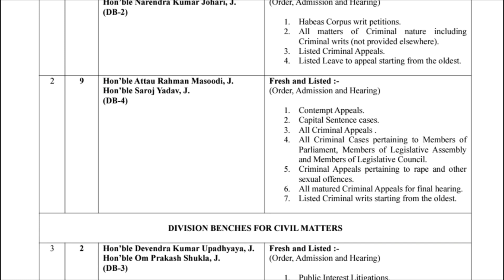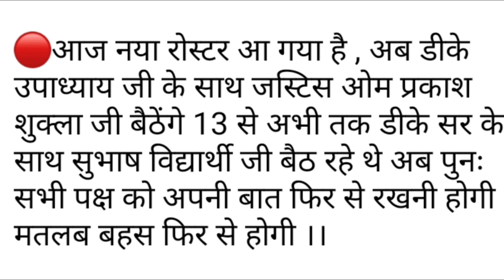12460 latest news today ❗ 12460 Shikshak Bharti latest news ❗ 12460 jila variyata❗12460 court update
12460 latest news today | 12460 Shikshak Bharti latest news | 12460 jila variyata | 12460 court news

12460 latest news today | 12460 Shikshak Bharti latest news | 12460 shishak bharti | 51 Janpad

12460 bharti latest news
12460 zero janpad latest news
12460 jila variyata
12460 jila variyata latest news
12460 shikshak bharti
12460 shikshak bharti latest news
12460 shikshak bharti latest news today
12460 shikshak bharti news
12460 shikshak bharti ki latest news
12460 shikshak bharti today news
12460 shikshak bharti update
12460 shikshak bharti latest update
12460 shikshak bharti new update
12460 shikshak bharti current news
12460 latest news today
12460 latest news
12460 latest update
12460 latest
12460 vacancy latest news
12460 vacancy latest news today
12460 ki latest news
12460 bharti latest news
12460 bharti latest news today
12460 teacher bharti latest news today
12460 court update
12460 bharti
12460 news today
12460 news
12460 bharti latest news today
12460 bharti latest news
12460 ki latest news
12460 vacancy latest news today
12460 shikshak bharti news
12460 court news
12460 ki news
12460 latest news today
12460 news today
12460 news
12460 current news today
12460 shikshak bharti current news
12460 shikshak bharti mein kya hua
12460 zero janpad news
12460 shikshak bharti news
12460 shikshak bharti latest news
12460 teacher bharti latest news today
12460 shishak bharti
12460 zero janpad case
12460 zero janpad news
12460 high court news today
12460 zero janpad latest news
12460 teacher bharti today news
12460 vacancy latest news today
12460 shiksak bharti
12460 supreme court update
12460 court update
12460 court update today
12460 court news
12460 shikshak bharti court update
12460 mohit & team
12460 mohit dwivedi
up 12460 teacher latest news
12460 latest news today
lt grade
12460 latest news today
12460 teacher bharti today news
12460 shikshak bharti latest news
12460 vacancy latest news today
12460 bharti
12460 teacher bharti latest news today
12460 latest update
12460 shikshak bharti news
12460 primary teacher vacancy latest news
12460 news
12460 shishak bharti
12460
12460 latest news today
12460 shikshak bharti12460 latest news today ❗ 12460 Shikshak Bharti latest news ❗ 12460 jila variyata❗12460 court update
12460 shikshak bharti latest news
12460 vacancy latest news
12460 shikshak bharti latest news today
12460 latest news
12460 vacancy latest news today
12460 teacher bharti today news
bihar news
uttar pradesh news
rajasthan news